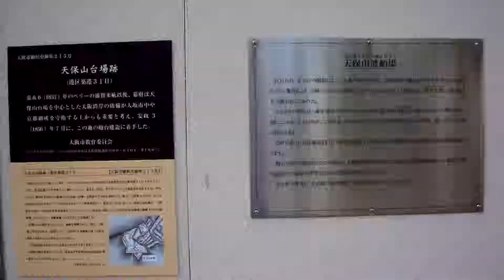天保山渡船場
天保山にある渡し船の船着場です
対岸は桜島です